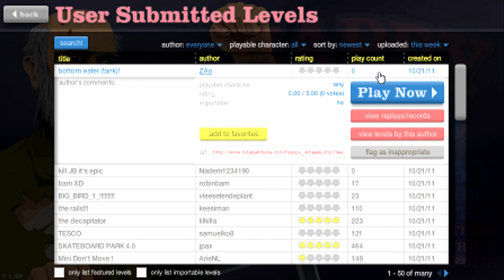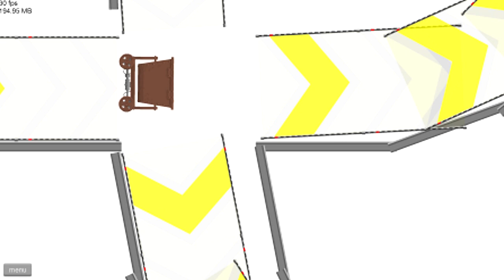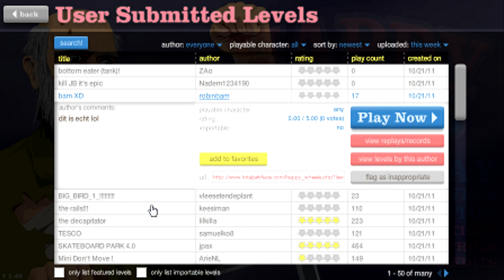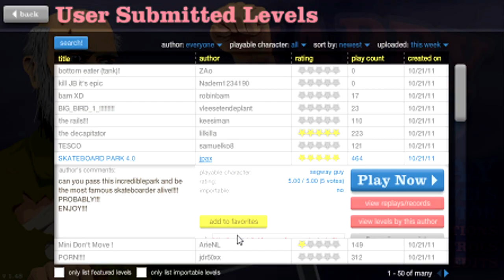Happy Wheels w/WrathzRevenge Part 1 The Bandwagon